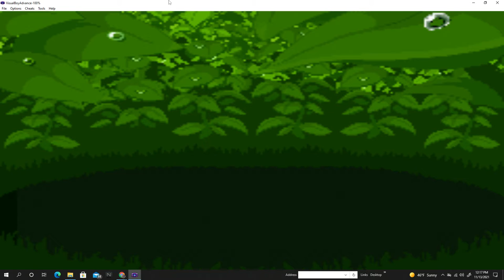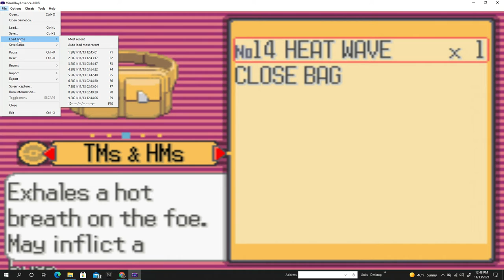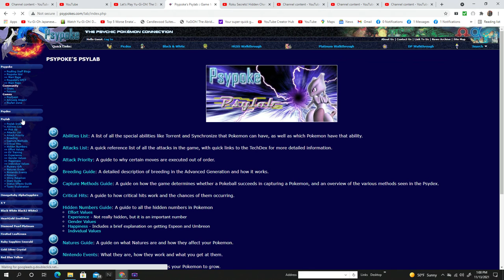Let's Play Pokemon Sapphire Randomizer - Journey to Rustboro City Part 1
2nd Recording Session